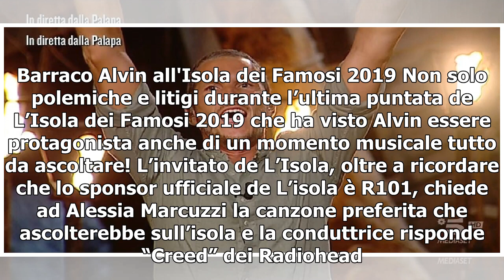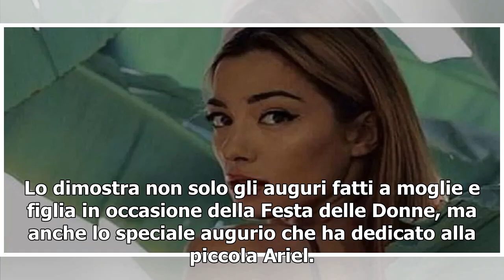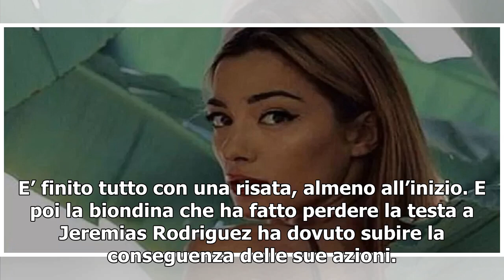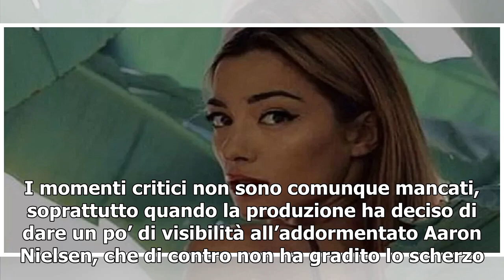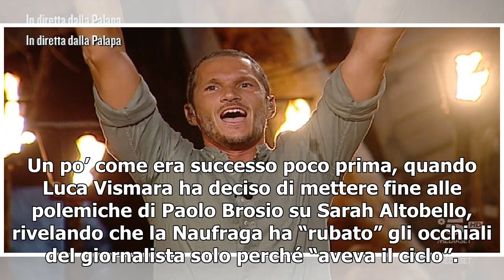ALVIN/ Video, "La mia canzone è "Mi Cama" di Karol G" (Isola dei Famosi 2019)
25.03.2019, agg. alle 23:09 - Morgan K. Barraco Alvin all'Isola dei Famosi 2019 Non solo polemiche e litigi durante l’ultima puntata de L’Isola dei Famosi 2019 che ha visto Alvin essere protagonista anche di un momento musicale tutto da ascoltare! L’invitato de L’Isola, oltre a ricordare che lo spon...